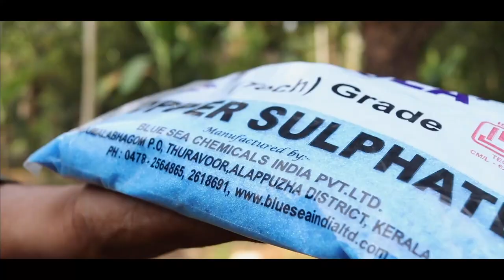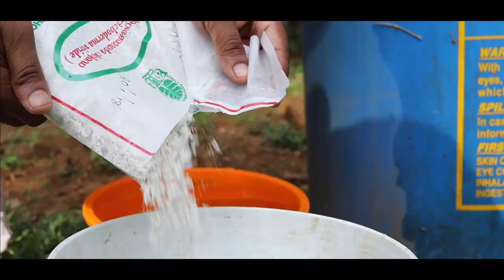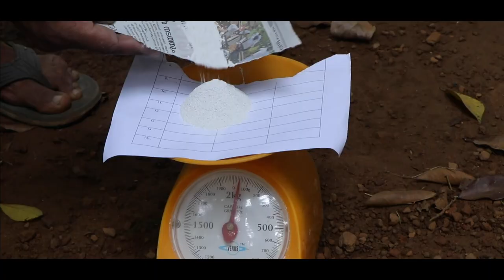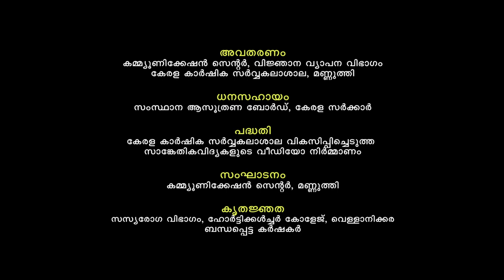ജാതിയിലെ സംയോജിത രോഗനിയന്ത്രണ മാർഗ്ഗങ്ങൾ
Integrated Disease Management in Nutmeg